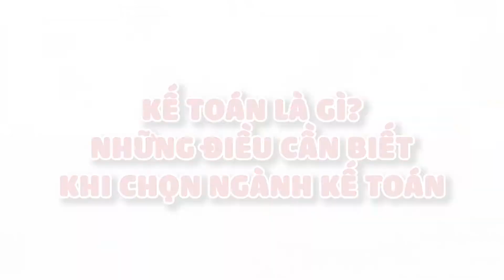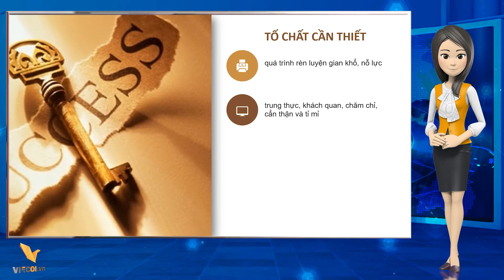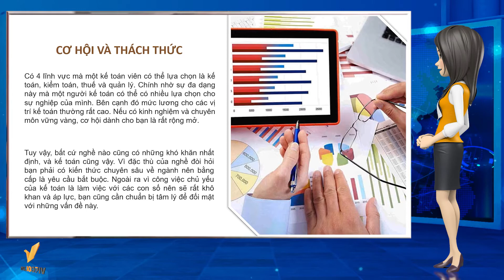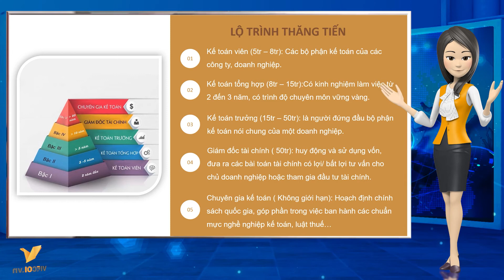NGÀNH KẾ TOÁN GÌ GÌ? HỌC NGÀNH KẾ TOÁN RA TRƯỜNG LÀM GÌ? | NGHỀ NGHIỆP KẾ TOÁN VIÊN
Bạn vừa bắt đầu công việc của một kế toán viên hoặc đang có định hướng theo đuổi ngành kế toán. Nhưng liệu bạn đã hiểu rõ ngành kế toán là gì, những khó khăn trong nghề và lộ trình thăng tiến của một kế toán viên ra sao? Bài viết sau đây sẽ cung cấp cho bạn cái nhìn toàn diện về ngành kế toán.
Ngành kế toán là gì? Có thể hiểu kế toán là nghề thu nhận, xử lý và cung cấp thông tin về toàn bộ tài sản và sự vận động của tài sản trong doanh nghiệp nhằm cung cấp những thông tin hữu ích cho việc ra các quyết định về kinh tế – xã hội và đánh giá hiệu quả của các hoạt động của doanh nghiệp.

Viecoi.vn là nơi chia sẽ những bài học thành công, kinh nghiệm nghề nghiệp, bí quyết tìm việc quả và những kỹ năng khi làm việc

✪Viecoi.vn✪ là website đăng tin tuyển dụng miễn phí và tìm việc làm theo lĩnh vực, khu vực, từ khóa để tìm công việc phù hợp với bạn! Bạn có thể tạo CV ấn tượng ở đây.

Tìm hiểu thêm các bài viết bổ ích tại chuyên mục Cẩm nang nghề nghiệp của Việc Ơi
● Kỹ năng tìm việc làm

Bạn đang quan tâm tới các video của chúng tôi?
Tham khảo thêm về các dịch vụ liên quan tới video.

► Thời gian:Thứ Hai ~ thứ Sáu từ 8:30 ~ 17:30
► Hotline:
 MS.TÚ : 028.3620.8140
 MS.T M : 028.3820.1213